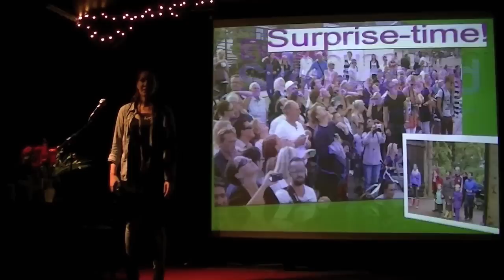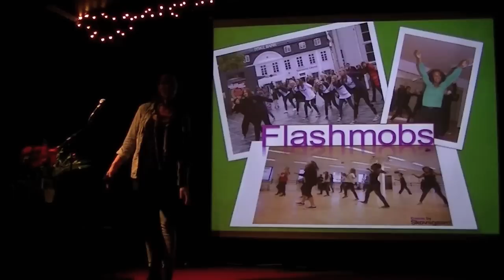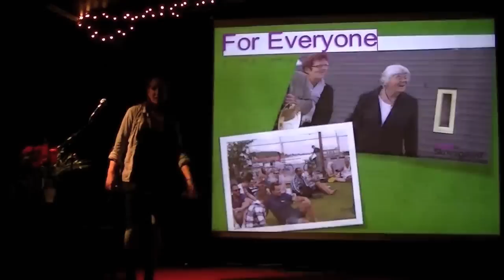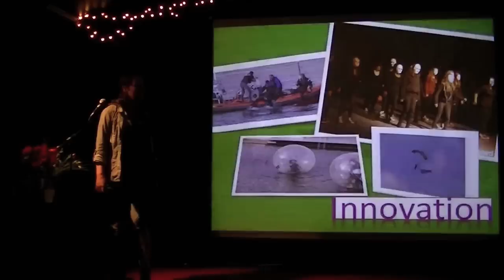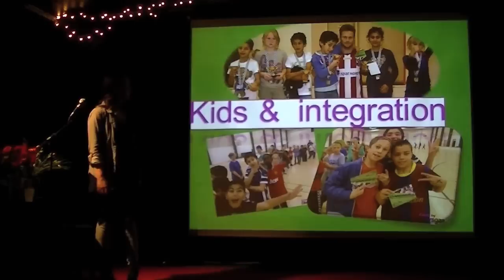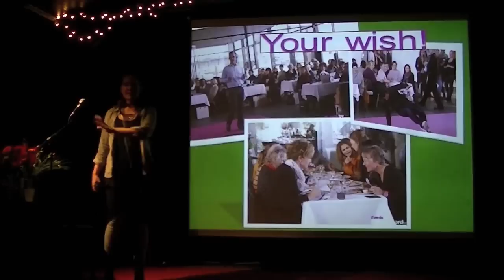PechaKucha Night Aalborg #10 Kathrine Skovsgaard Jensen "Flashmobs"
PechaKucha Night Aalborg @ Huset, 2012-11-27